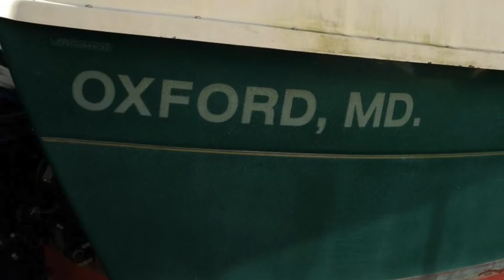Copy of 1997 Nimble Nomad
Vessel is winterized and currently stored on trailer at a Maryland boatyard. Asking price is $25,000.